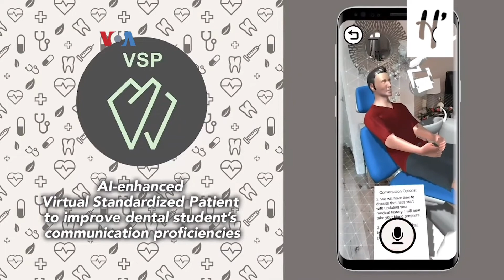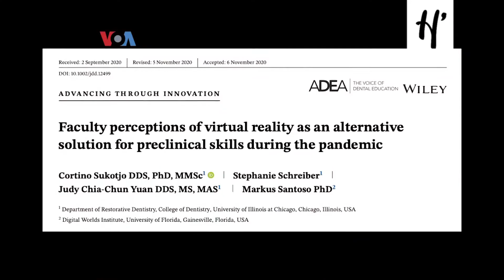Klinik Dokter Gigi Virtual Karya Dua Profesor asal Indonesia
DUA profesor asal Indonesia di Amerika Serikat, Cortino Sukotjo (Dosen Universitas Illinois) dan Markus Santoso (Dosen Universitas Florida), mengembangkan klinik dokter gigi virtual yang bisa digunakan mahasiswa kedokteran gigi untuk melakukan simulasi implan gigi, meski belajar jarak jauh. Program virtual reality (VR) atau realitas maya ini bisa jadi alternatif pembelajaran di tengah pembatasan sosial akibat pandemi.
Anda bisa juga menikmati siaran streaming @HeresTV di layanan tv streaming @oxygen.id, klik home.oxygen.id/live-stream.html